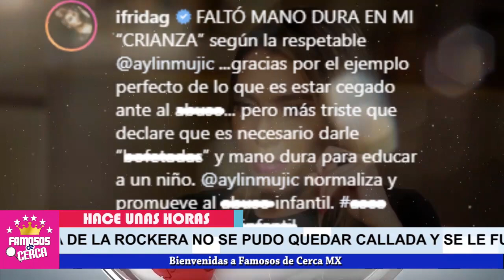🤐🤫 Frida Sofia 𝗟𝗘 𝗖𝗔𝗟𝗟𝗔 𝗟𝗔 𝗕𝗢𝗖𝗔 a Aylin Mujica ¡¡¡ 𝗣𝗢𝗥 𝗠𝗘𝗧𝗘𝗥𝗦𝗘 en lo que 𝗡𝗢 𝗟𝗘 𝗜𝗠𝗣𝗢𝗥𝗧𝗔 !!! 🔥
Frida Sofia le dice sus verdades en la cara a Aylin Mujica.

 BIENVENIDOS!!!
suelta la sopa
televisa
exclusivas
venga la alegria
tv azteca
polemica
chismes
Entertainment
farandula mexico